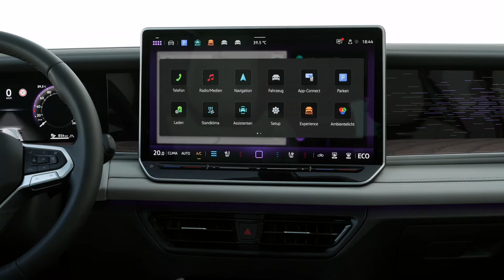Volkswagen Tayron: El nuevo SUV que reemplaza al Tiguan Allspace 🚗 ¿Más claridad o más confusión?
Volkswagen presenta el Tayron, un SUV que reemplazará al Tiguan Allspace en Europa y Perú, pero en Norteamérica será vendido bajo el nombre Tiguan. Con versiones de dos y tres filas, motores híbridos y un interior tecnológico, este modelo promete elevar la experiencia SUV. ¡Te explicamos todos los detalles!

PREGUNTA❓ ¿Cuéntanos si es que entendiste algo de nuestra explicación?